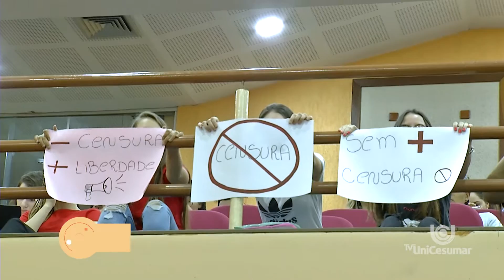Alunos de Direito da Unicesumar fazem uma atividade de Juri simulado, veja só